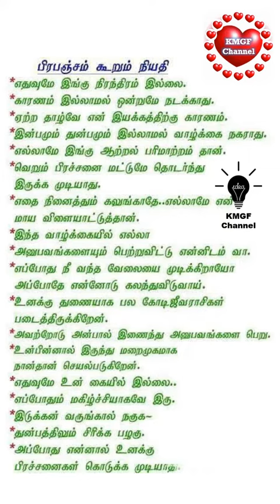பிரபஞ்சம் கூறும் நியதிகள் || The laws of the universe || தெரிந்து கொள்ளுங்கள்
KMGF Channel
பிரபஞ்சம் கூறும் நியதிகள்
The laws of the universe
தெரிந்து கொள்ளுங்கள்